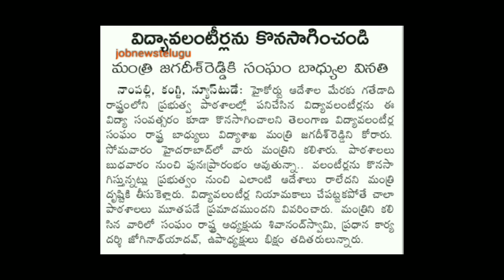Ts vidya volunteers latest news 2019